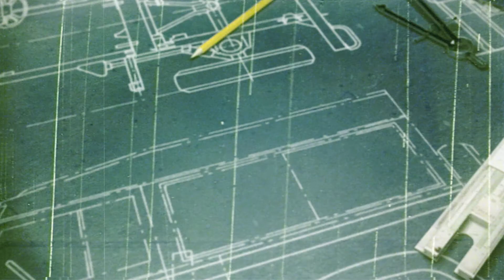New Land Rover Defender